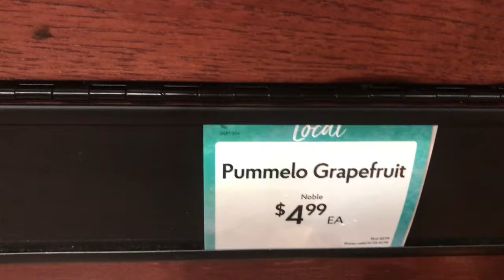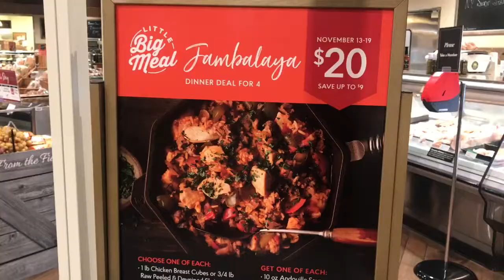Fresh Market In The Villages, Florida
A perfect way to spend an afternoon